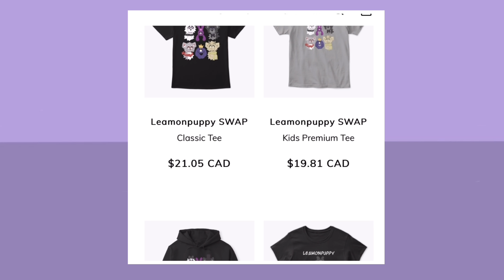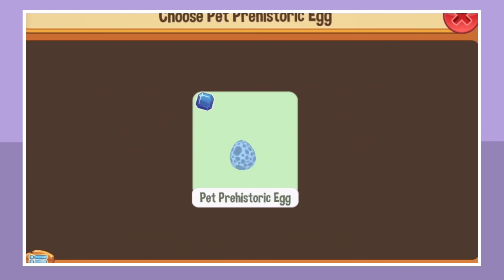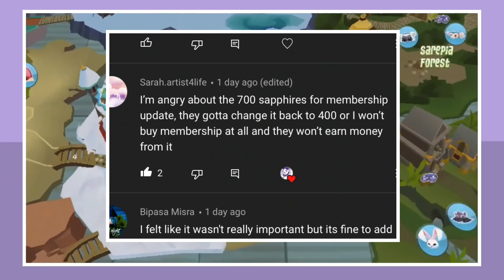Is Animal Jam HQ Becoming Money Hungry?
🖤Merch!

✿ ✿ All Of the Money Goes Towards My Schooling and Education + For The YouTube Channels Needs. Thank you!

🖤Social Media’s!

✿ ✿ AJ username: Leamonpuppy

🖤Credits!

✿ ✿ The Background Music is Different Every Time But I Can Assure You It’s “Mostly” Always Pokémon Soundtracks.

✿ ✿ These are all Videos for Entertainment Purposes, Whatever I Say Is My own Opinion Please be Respectful Down Below In the Comment Section, As I will Ignore and Delete any Kind of Hate.